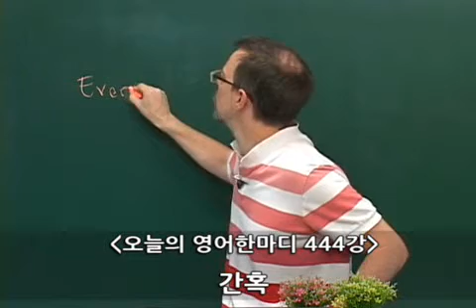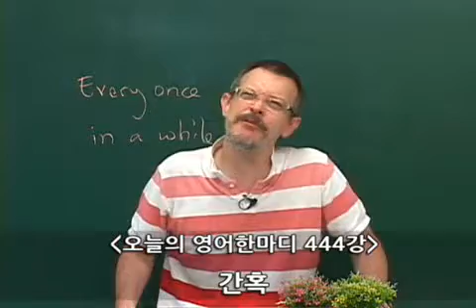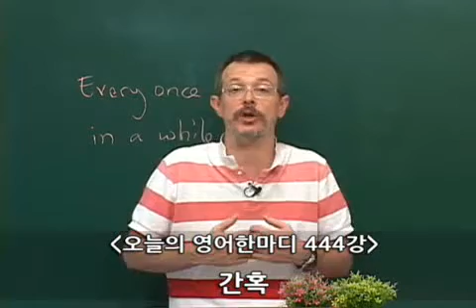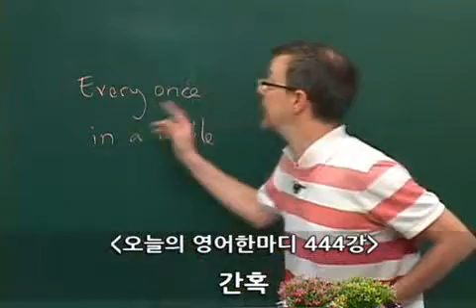444 영어공부- 간혹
간혹

A: Ice cream? I never saw you eating ice cream before.
B: Every once in a while I treat myself to something sweet.
A: Well, what about me? Where's mine?!
B: I didn't forget! There's a bar in the fridge for you.